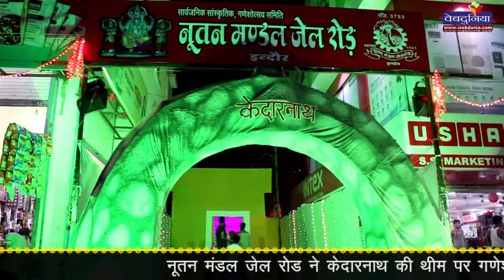नूतन मंडल जेल रोड इंदौर ने केदारनाथ की थीम पर गणेश पंडाल को सजाया है।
नूतन मंडल जेल रोड ने केदारनाथ की थीम पर गणेश पंडाल को सजाया है। यहां 58 वर्षों से गणेशोत्सव का आयोजन हो रहा है।